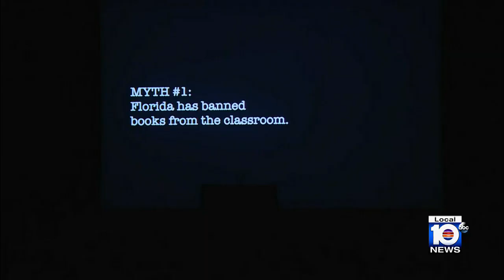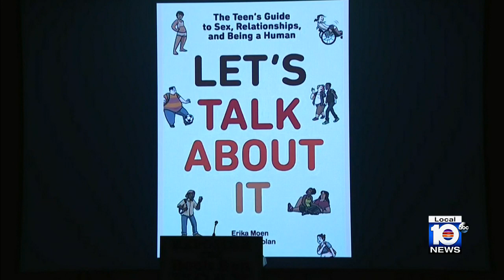In Tampa, DeSantis decries 'book ban hoax'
Florida Gov. Ron DeSantis Wednesday pushed back against the idea that his administration is haphazardly banning books from the state’s school libraries.